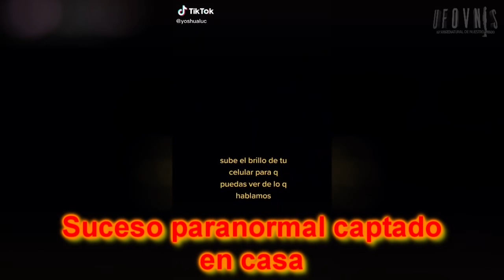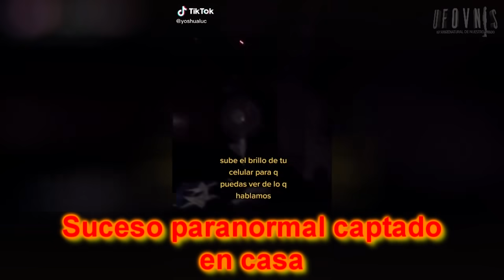10 Extraños y Misteriosos videos captados de Criaturas y fenómenos sorprendentes | parte 104